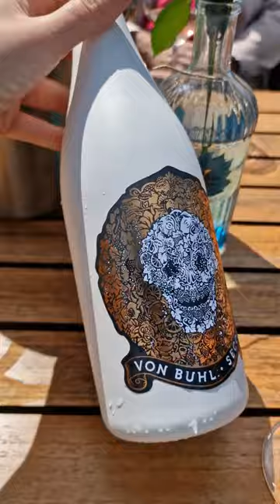We ended up in Heidelberg by happy accident and I have no regrets 👌